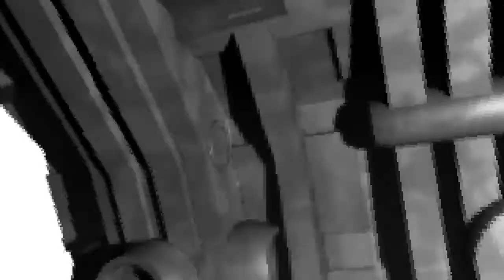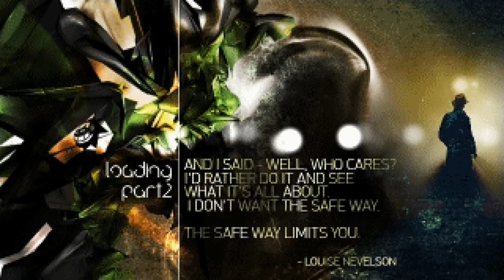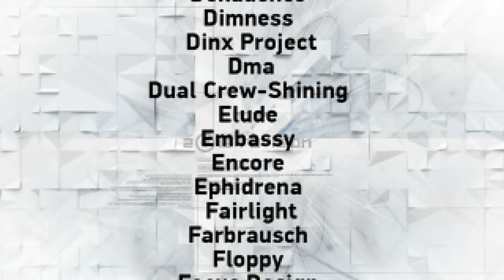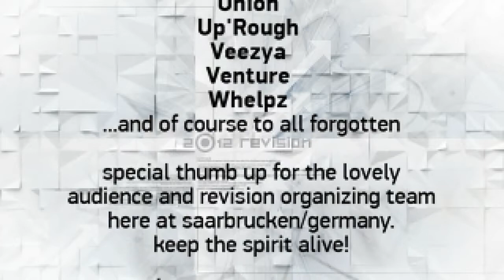MadWizards - Kioea -= Amiga AGA 50fps =-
Kioea by MadWizards
Amiga Demo for accelerated AGA machines

1st @ Revision 2012
Code: Britelite
GFX: Nytrik, Azzaro, Rorque (aka Rork) & Bracket